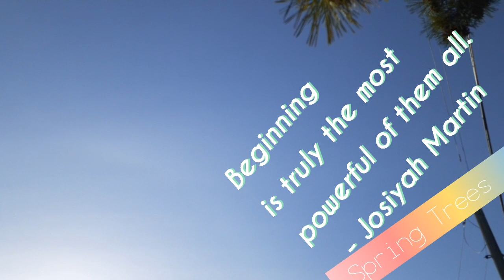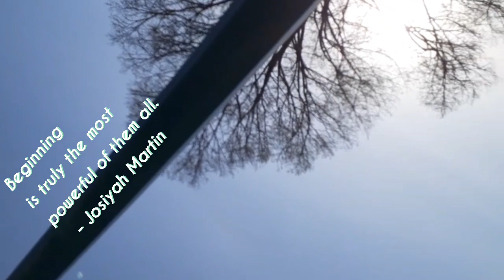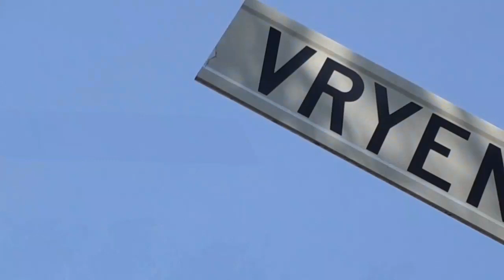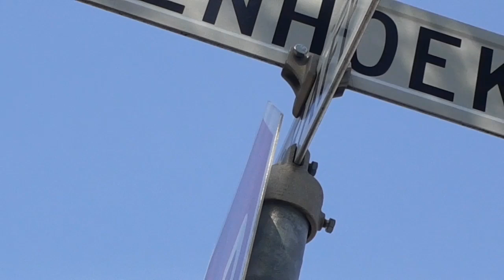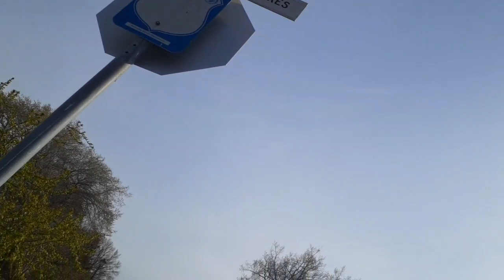Spring Colours | Spring Trees| Walking in the Morningtime | Vryenhoek Cres. | [ # 21]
Welcome to  L A H One Step!

Would you  like to see beautiful Spring colours?

In today's video,  I am happy to show you " Spring Colours " during walking in the place of Vryenhoek Cres.

All music comes from VLLO.

SpringColours SpringTrees WalkingInTheSpringTime@Google@YouTube@TeamYouTube[Help]@YouTubeFanFest@YouTubeCreators